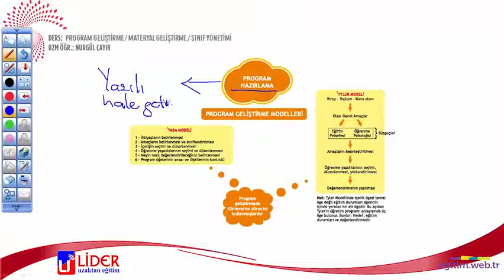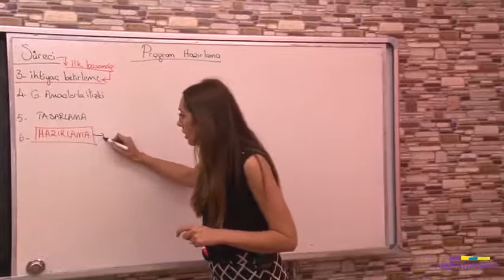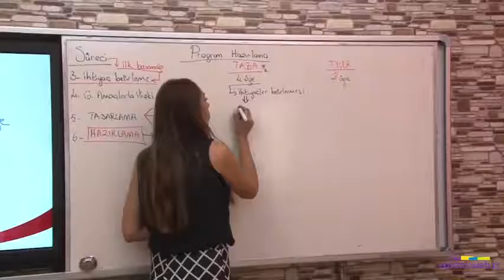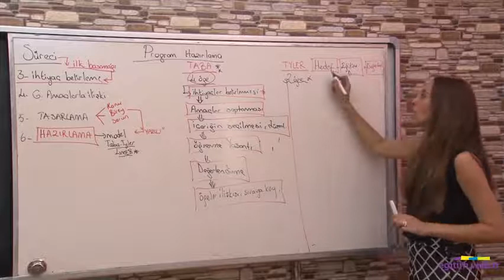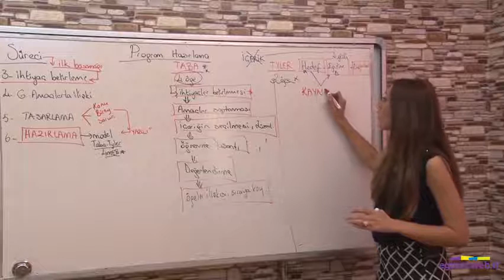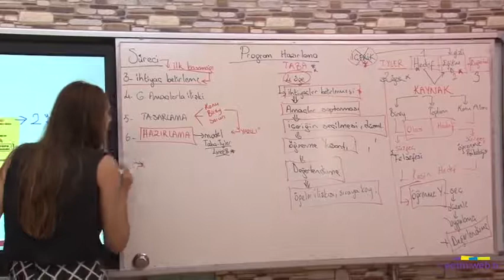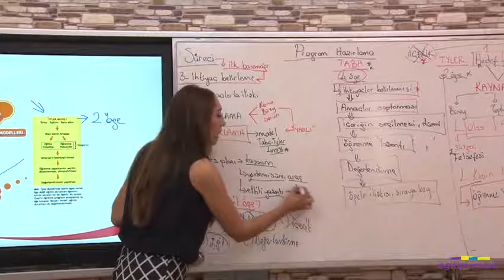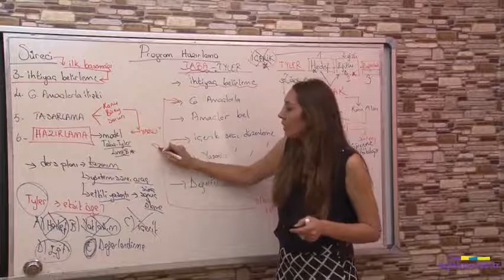2020 NURGÜL ÇAYIR-Program Geliştirmeye- 22 Program Hazırlama 1